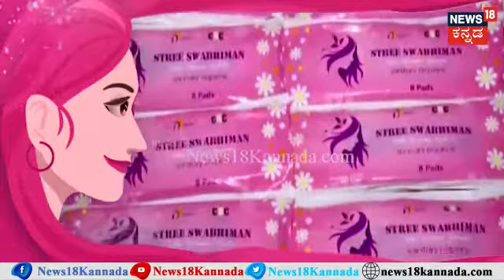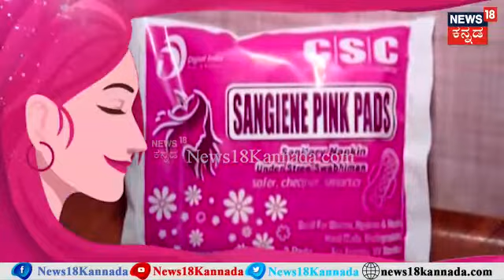Nari Namana, women's day special. menstrual educator Bharathi Gudlanur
menstrual educator,  MHM awareness,  biodegradable sanitary pads,  pad manufacturer, pad women,  Koppal pad women,  menstrual health and hygiene